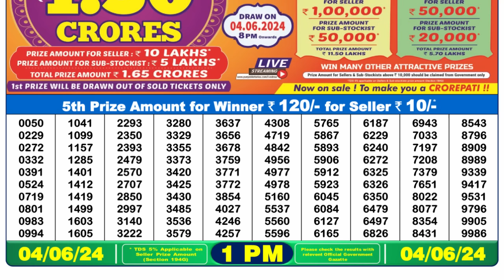🔴 Lottery Sambad Live 01:00pm 04/06/24 Morning Nagaland State Dear Lottery Result Pdf Download